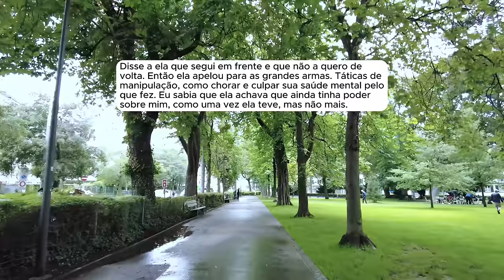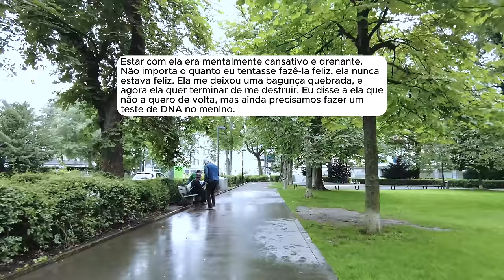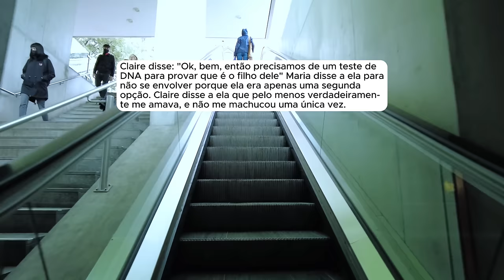🗿🍷Esposa me traiu e fugiu com outro homem, e agora voltou com uma criança querendo dinheiro.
Sobre o Nobre do Reddit:
Capítulos
00:00 - Introdução
00:42 - Início da história
10:10 - Atualização 1
17:00 - Atualização 2